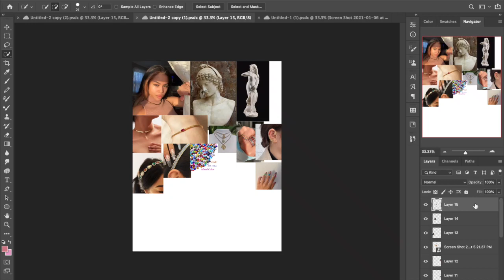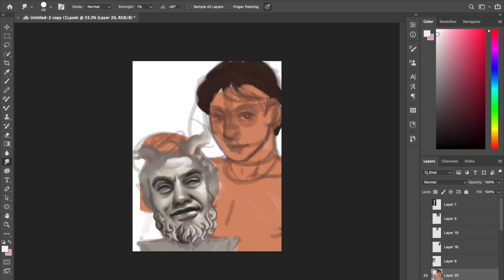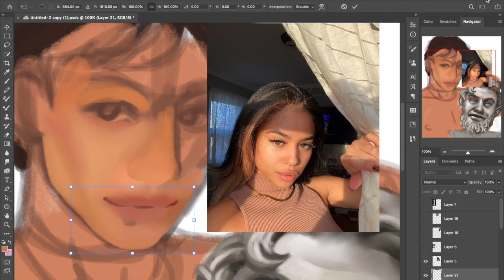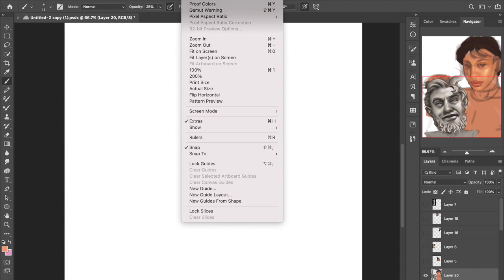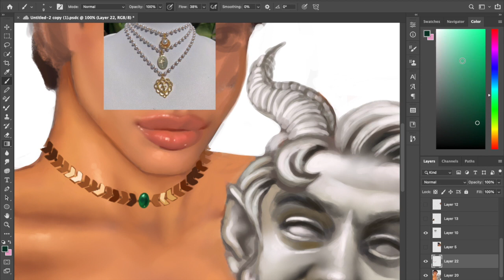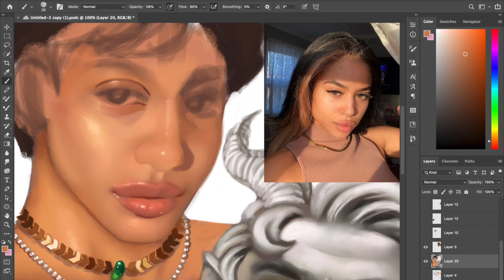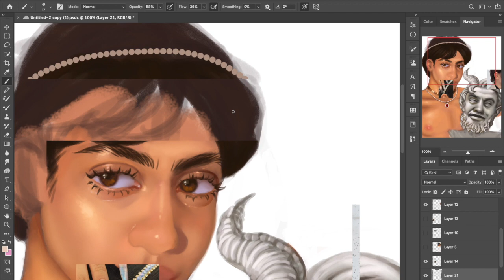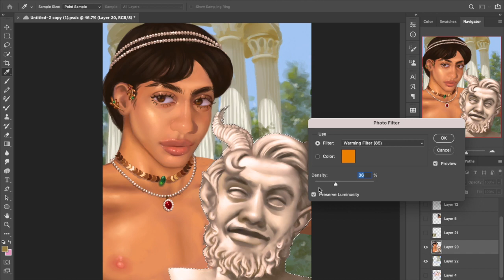🐐Satyr time lapse/speedpaint🐐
As you can see, screen recording has been making Photoshop lag/glitch a lot for me, so I'm sorry this video won't be as satisfying to watch :( please enjoy it anyway💛

Time: ~6 hrs 30 min